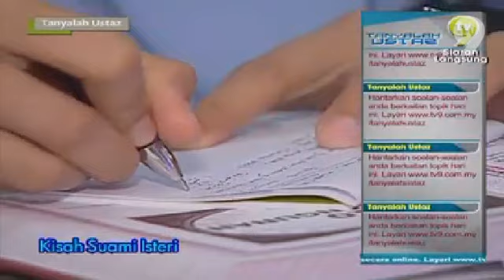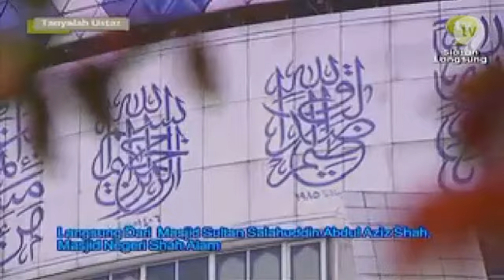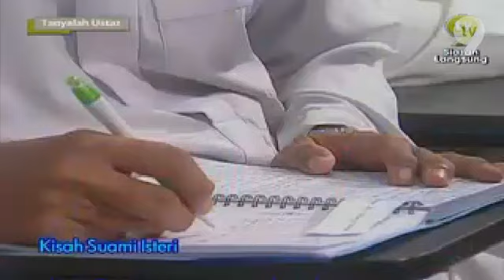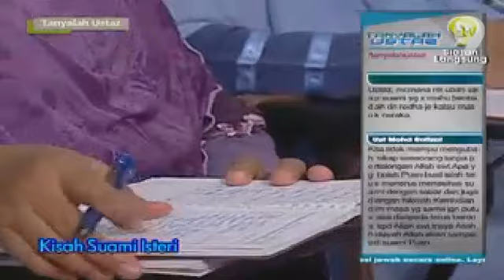Ustaz Dr. Izhar Ariff - Kisah Suami Isteri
Tanyalah Ustaz TV9 sempena Ramadhan 2013. Siaran langsung dari Masjid Negeri Shah Alam.